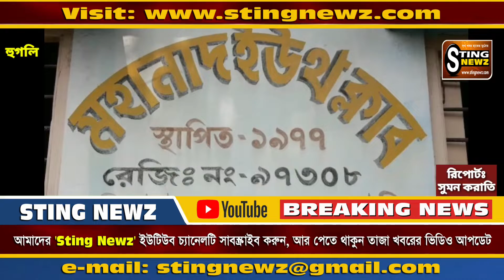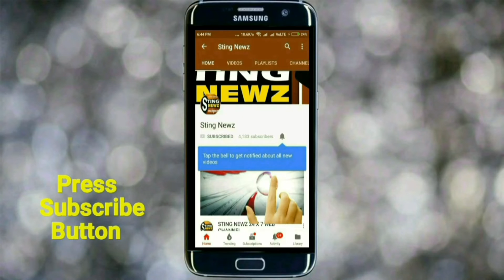দুর্গাপুজো ও লক্ষীপুজো শেষ হতেই হুগলি জেলায় শুরু কালি পুজোর প্রস্তুতি, ৩০ ফুটের কালি প্রতিমা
সুমন করাতি, স্টিং নিউজঃ দুর্গাপুজো ও লক্ষীপুজো শেষ হতেই হুগলি জেলায় শুরু কালি পুজোর প্রস্তুতি। হাতে গোনা আর মাত্র কয়েকটা দিনের অপেক্ষা কালি পুজো তথা আলোর উৎসবের।আর এই পুজো প্রস্তুতি তে পিছিয়ে নেই হুগলি জেলাও।কালি পুজোয় হুগলি জেলার যথেষ্ট সুনাম রয়েছে তাই পুজো উদ্যোক্তা দের পুজোর প্রস্তুতিও তুঙ্গে।

এবার হুগলি মহানাদ দক্ষিণপাড়া ইয়ুথ ক্লাবে পুজোর মূল আকর্ষণ তাদের ৩০ ফুটের কালি মূর্তি।পুজো উদ্যোক্তা দের মতে এবার জেলায় এটাই সবথেকে বড় কালি মূর্তি হচ্ছে,আর তাই তাদের পুজোর প্রস্তুতিতেও কোনো খামতি রাখতে চাইছেনা উদ্যোক্তারা।আর এই ৩০ ফুটের কালি প্রতিমা দেখতে যে জনপ্লাবন হবে তা ধরে নেয়া যায়।।